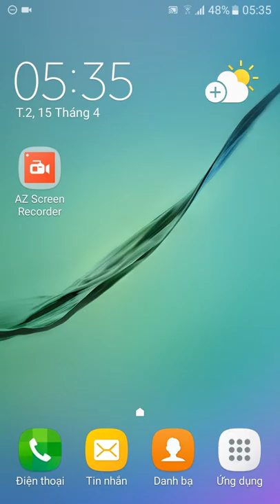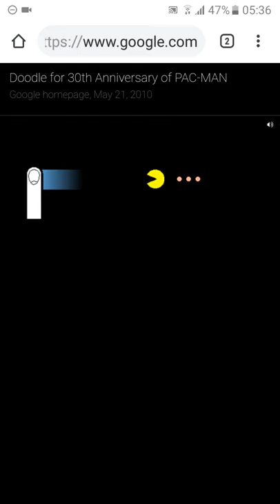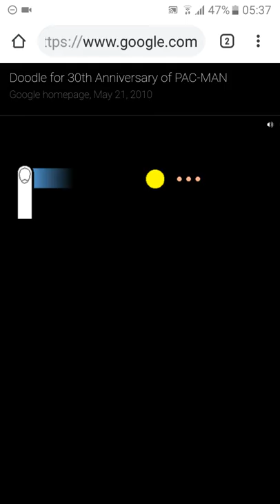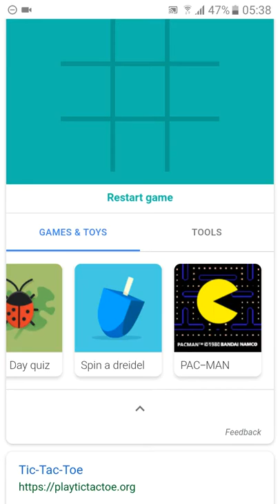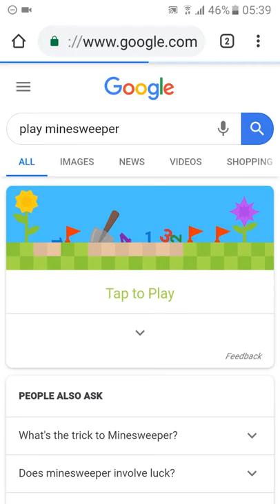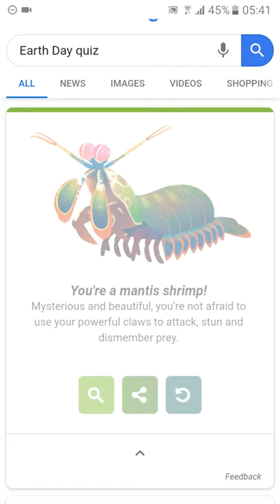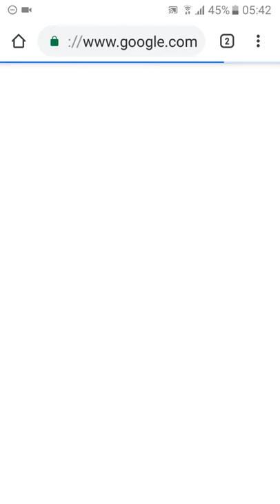Chơi game trực tiếp trên google(web) không cần phần mềm | Long vilog